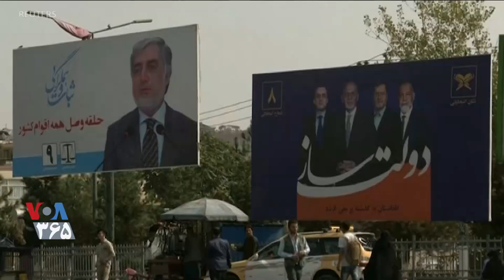نارضایتی عبدالله عبدالله از نحوه بازشماری آرای انتخابات ریاست جمهوری افغانستان